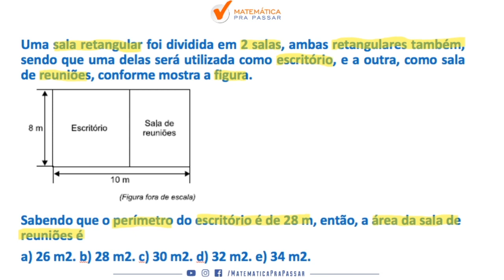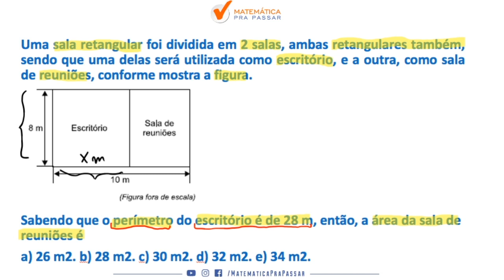Matemática para PM SP |Dica 13| Áreas e Perímetros Agora Ficou Fácil